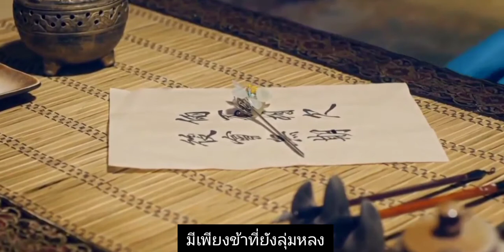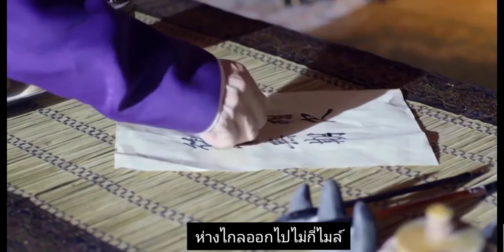OPV . เสน่หา มายาจิ้งจอก . ฮวาอู๋ฮวาน & ชุ่ยหวง . 蒹葭,周延英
ปล.ผิดพลาดประการใดขออภัยด้วยนะคะ